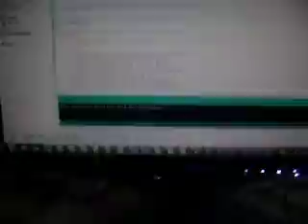Fail of week: WS2811 VU-Meter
Arduino's clock rate is too slow for handling digital rgb leds. an ARM or FPGA based board required for real light shows.